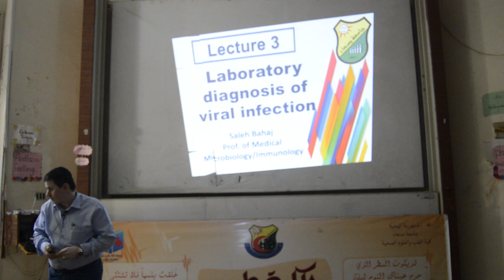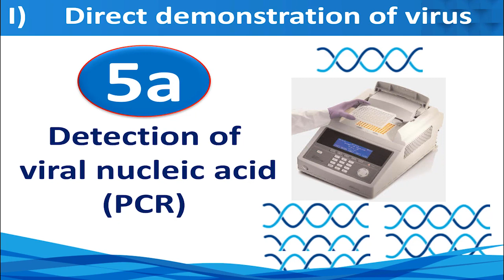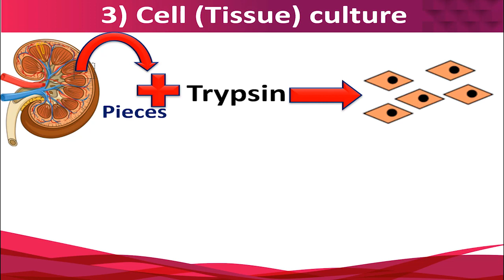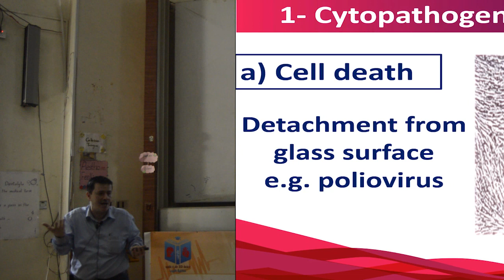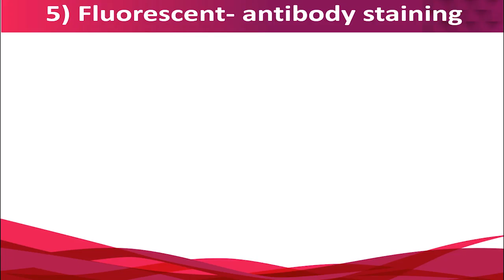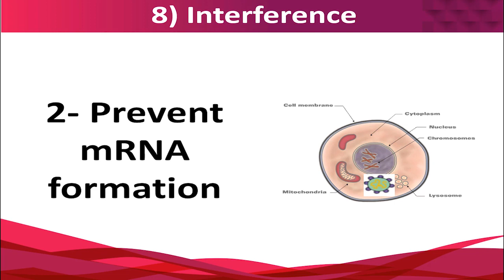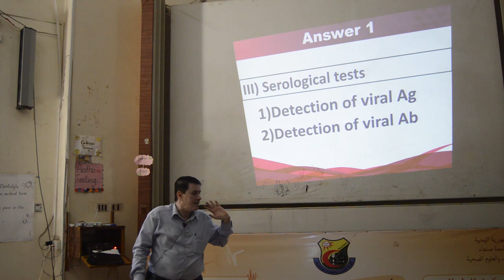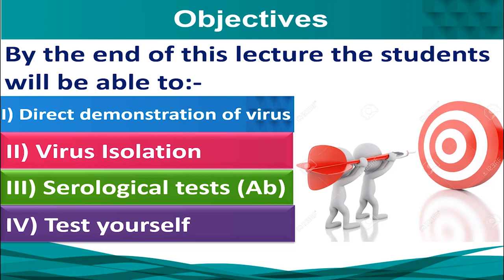4 Labratory diagnosis of viral infection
PowerPoint:-

تشخص الأمراض الفيروسية

( الفيروسات الممرضة)  في المختبر بالطرق التالية:

1- عزل الفيروس ( Virus Isolation )
لكي يتم عزل الفيروس لابد من استخدام خلايا حية وهناك ثلاث وسائل للحصول ع الخلايا الحية.
- المزارع النسيجية
( Cell /Tissue Culture )
- جنين الكتكوت Embryonated eggs
- حيوانات التجارب المعملية
 ( Laboratory animals)

2- الفحص المباشر ع الفيروسات أو مستضداته في العينات السريرية من المريض
 ( Direct demonstration of virus)

3- فحص الأجسام المضادة في مصل المريض بطريقة (Serological tests )
- IgM
-IgG

4- الكشف عن الحمض النووي للفيروس
( Viral nucleic acid detection)
- PCR
- Hybridization reaction